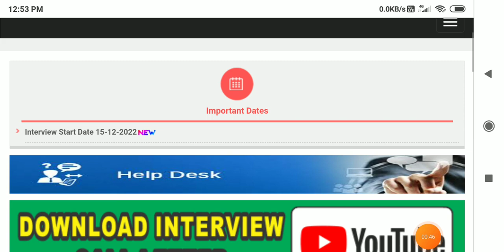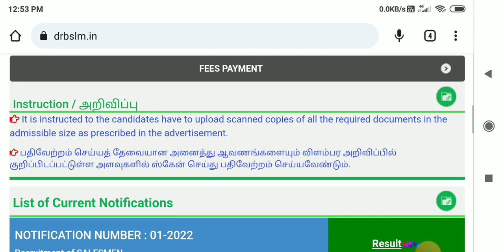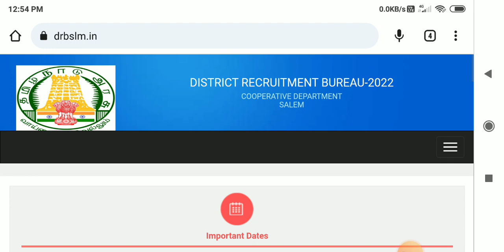🌟கரூர் மாவட்டத்திற்கு ரிசல்ட் வெளியீடு அறிவிப்பு | ration shop result 2023 | ration job result 2023